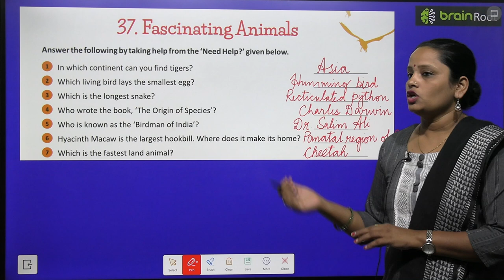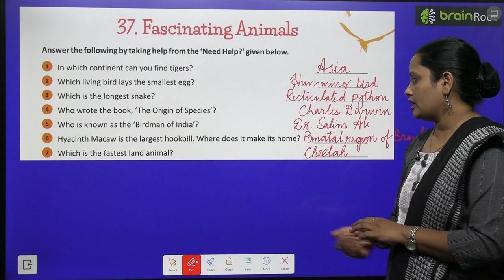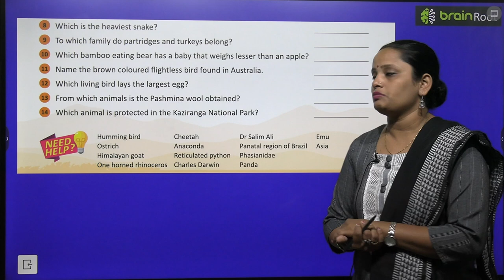BRAIN ROOT GK CLASS 7 CHAPTER 37 FASCINATING ANIMALS